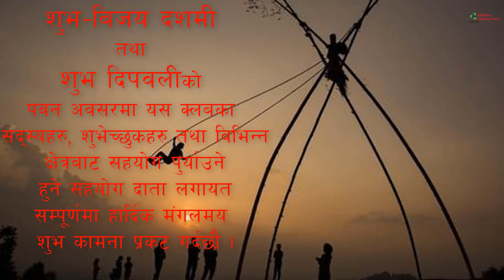Dashian Wish Shreejanshil Youth Club Nobody Production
Thanks to every one for there support to our club.